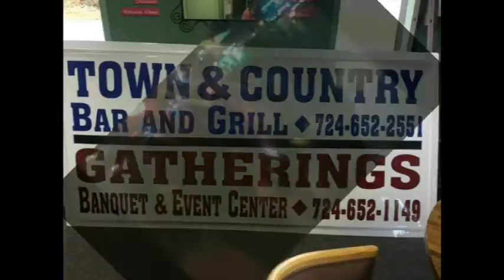NCTV45’s NewsWatch NewsBrief Pennsylvanias Can Verify Voter Registration